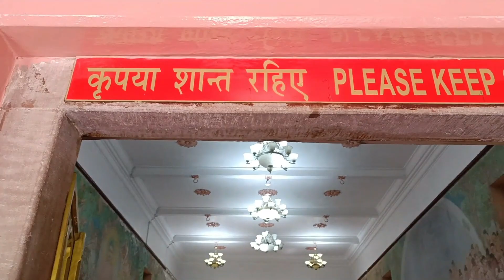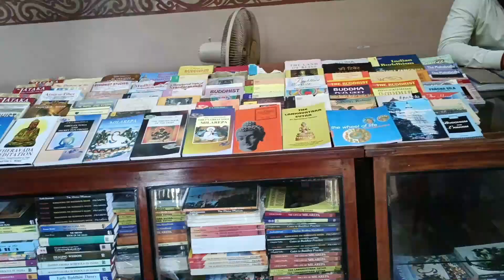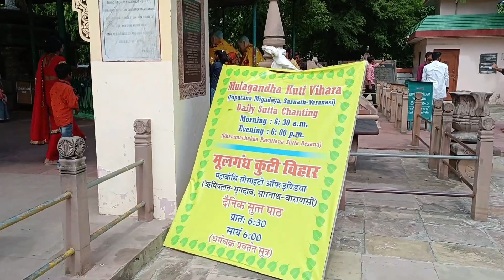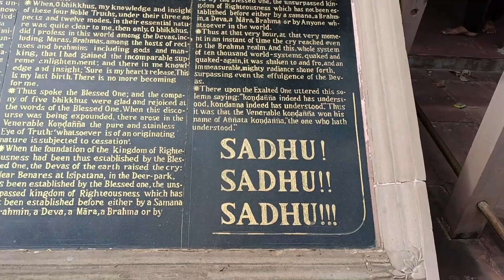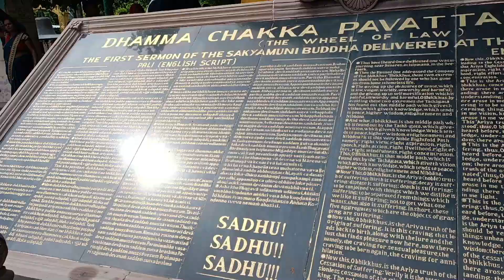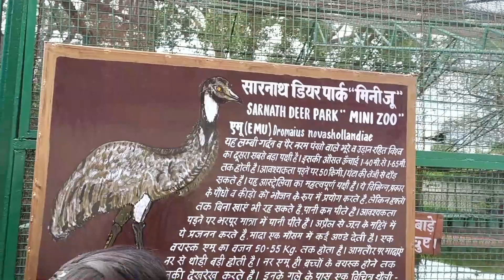Sawan Mela in Sarnath | Sarnath Varanasi | Sarnath Zoo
Mic Filter
Collar Mic
Memory Card